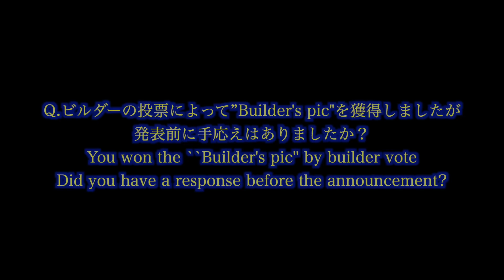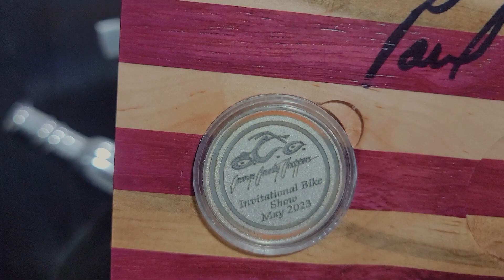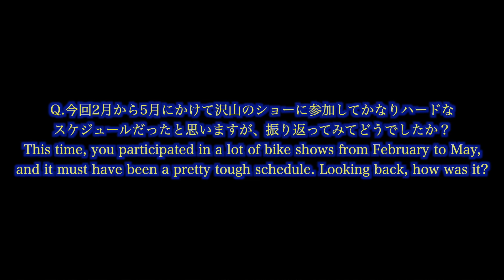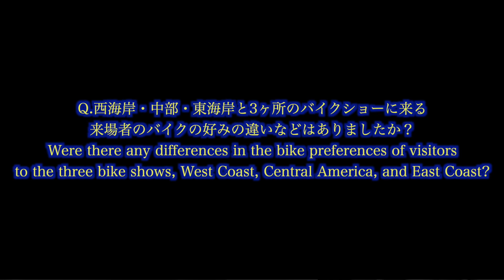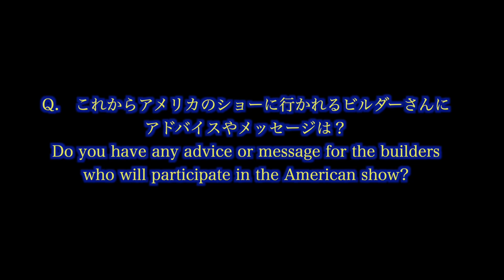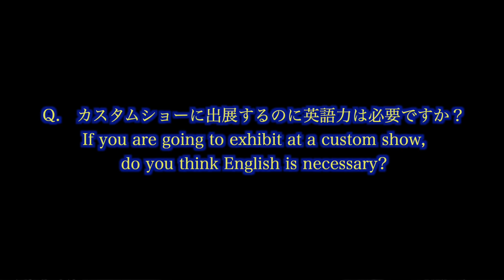【アメリカのカスタムショー】参加後のインタビューPart.2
前回のパート１に続き、この半年間に参加したアメリカのバイクショーについての振り返り、これからの抱負、予定などを話しています。
今回のOCCバイクショーで頂いたトロフィーなども紹介しています。

▶︎オンラインショップ： ＊海外の方も購入出来ます
【REVOLT CUSTOM CYCLES（リボルトカスタムサイクルズ）】
  定休日：月曜日、第３日曜日
  住所：〒574-0064　大阪府大東市御領1-10-46
  代表：井上　正雄